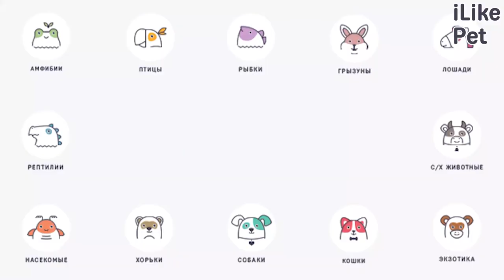8 интересных фактов о колли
Несколько интересных фактов о породе колли, которые вы не знали.